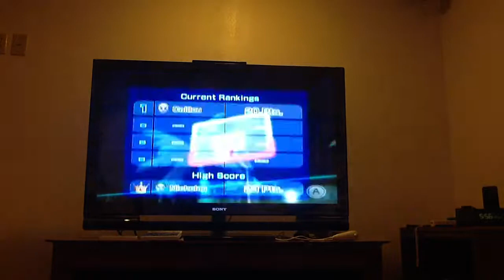Wii Sports Resort: Basketball: 3-Point Contest Gameplay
I played this game to make my player Caillou win.
@2017 Inc.